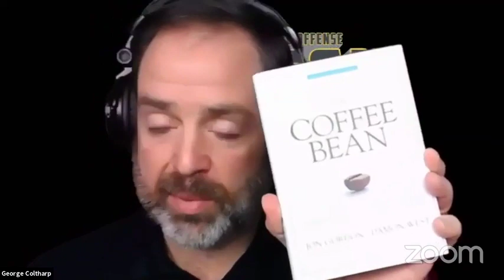Doubling Down on Culture: The Change Agent w/ Damon West